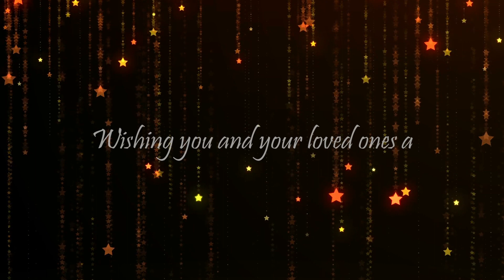Wish you all very Happy New Year 2023 - Bhuwan Arya Vlogs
I hope your New Year celebrations are full of love and laughter. Wishing you all a fun-filled and healthy 2023!
Please obey traffic rules, wear helmet always on 2 wheeler.

Bike: Yamaha FZS-V2
Camera: SJ6000 Full HD WiFi Action Camera
Riding Gears: Cramster / Axor Helmet / Scoyco Gloves